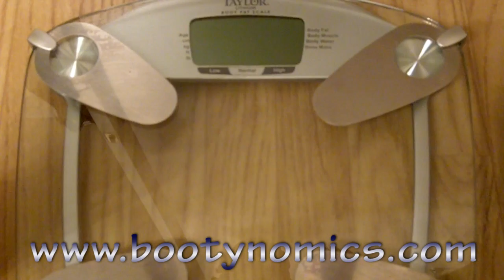How Much Does Buffie Weigh?? The Scales don't lie..or do they?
For the ladies who asked me about my weight, here you go. Don't be surprised!

Weight does fluctuate. So I prefer to measure myself with a tape measure when I really want to know how much bigger or how much smaller I've gotten.